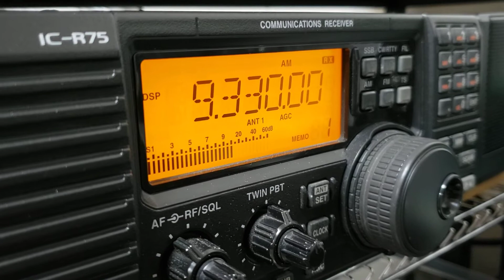ICOM IC-R75_9330kHz WBCQ World's Last Chance_06:35 JST_01152022